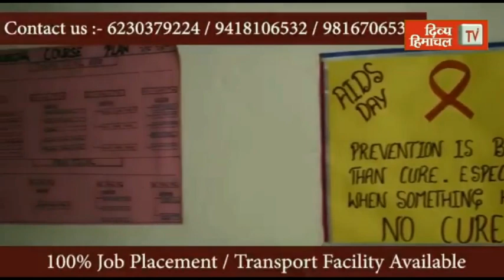गन्ने के इस अमृत को सहेजने वाले फिक्रमंद आखिर हैं कहां?